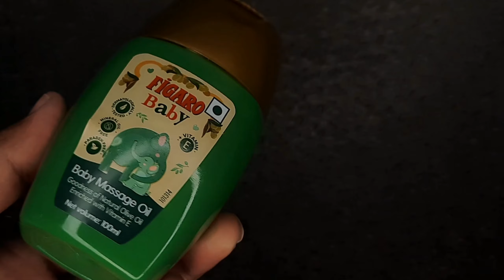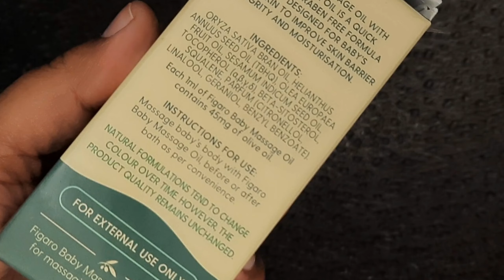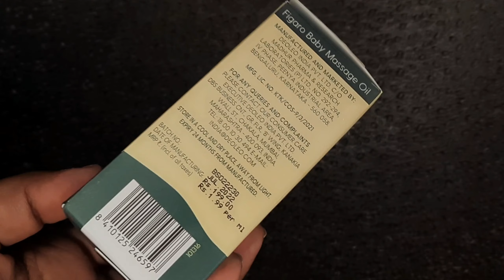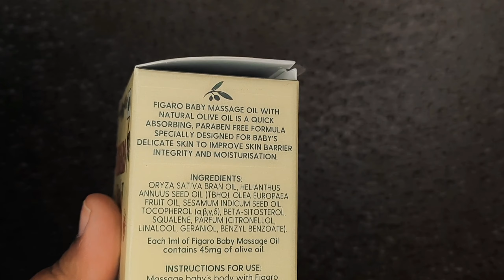Figaro Baby Oil | Review | फायदे और नुकसान | Skin whitening | Shruti Mishra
Hello my friends..Figaro Baby Body Oil | Review | फायदे और नुकसान | Skin whitening | Shruti Mishra
Description

Shruti Mishra
Xoxo

Shruti Mishra
ShrutiMishra